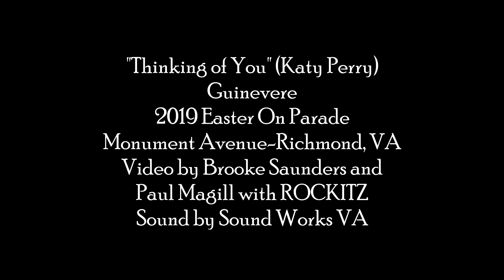Guinevere "Thinking of You" Easter on Parade- Monument Avenue 2019 Richmond VA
Guinevere "Thinking of You" Easter on Parade- Monument Avenue 2019 Richmond VA at the ROCKITZ stage, at the Jeff Davis Statue. A great day with fine weather, and it was nice to hear someone new. this Katy Perry song is well done by Ava.  Video by Brooke Saunders and Paul Magill.
For more info on video services for